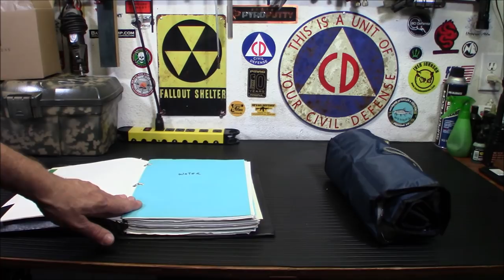Prepping On A Budget - 30 Days of Preparedness Collab